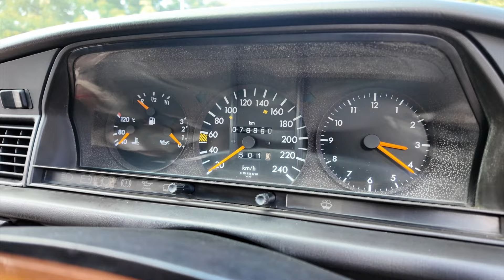ลุงอายุเยอะแต่ยังเฟี้ยวอยู่เลย Benz W201 190E 2.0 ล้อ AMG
มาใหม่จัดให้ถูกๆ!

Benz W201 190E ปี 1992 เป็นตัว 1.8 วางเครื่องใหม่เป็นตัว 2.0 ลงเล่มเรียบร้อย ขับดีไม่มีอืด เกียร์ออโต้ สภาพภายนอกงามมากสีสวยเงาฉ่ำทั้งคันไม่ต้องเก็บ ภายในสีเบสเบาะสวยจัดไม่มีฉีกขาดของเดิมจากโรงงาน คอนโซลไม่มีแตกร้าว ช่องแอร์ไม่มีแตกหัก แอร์เย็นฉ่ำ เครื่องเกียร์ ช่วงล่างสมบูรณ์หมดการันตรี วิ่งไกลได้เลย พร้อมล้อ AMG ระบบไฟฟ้าใช้ได้หมด บอกเลยรถสวยจัดแน่นอน นักสะสมห้ามพลาด คุ้มหรือไม่คุ้มลองคิดดู ช้าอด!

-พร้อมเลขสวย

จัดไปในราคาคุ้มสุดๆ 179000 ไม่ลดเลยแม้แต่บาทเดียว

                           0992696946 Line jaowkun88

Line golfmegamoto